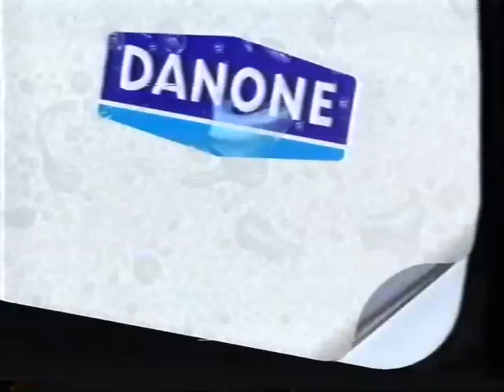Dany - Taste Great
This was recorded in the early 90's